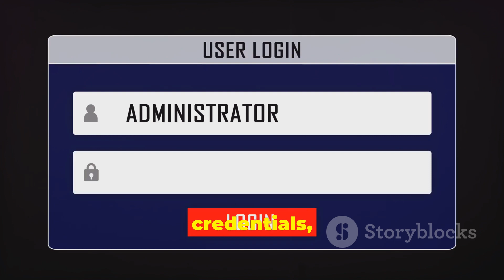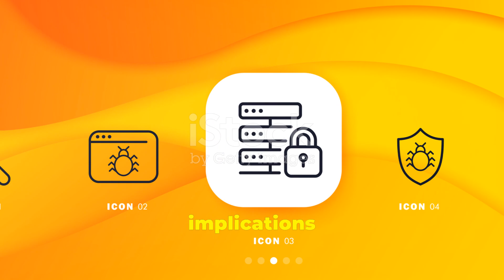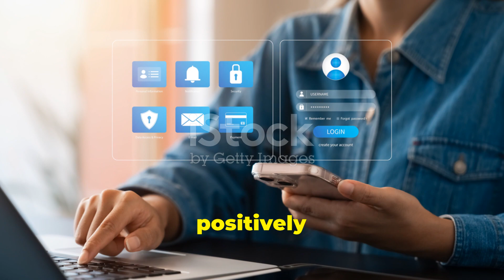Exploring the Shadows What is the Dark?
Exploring the Shadows: What is the Dark Web?

OUTLINE:

00:00:00 Exploring the Shadows: What is the Dark Web?